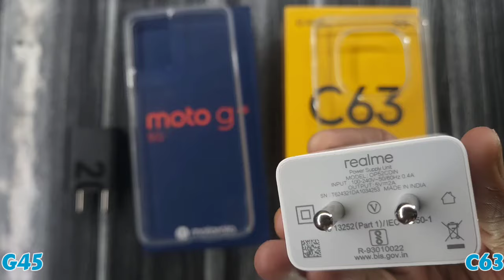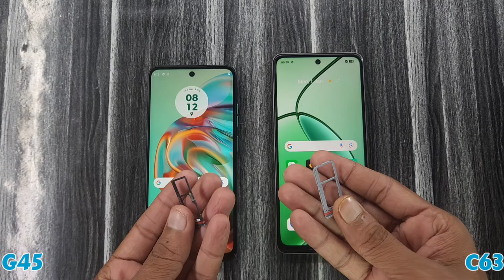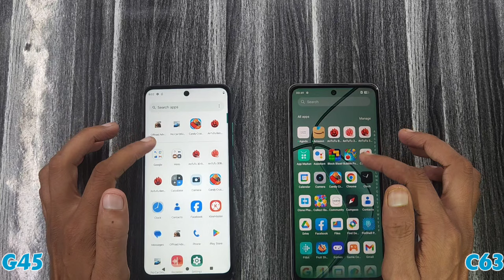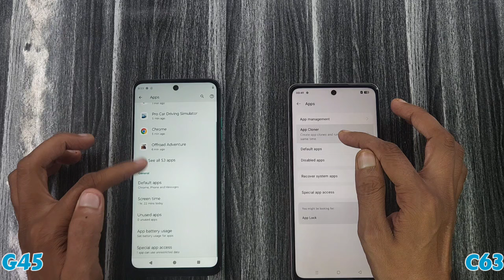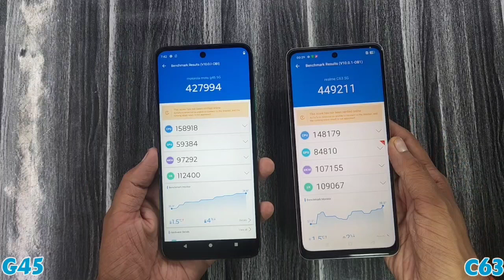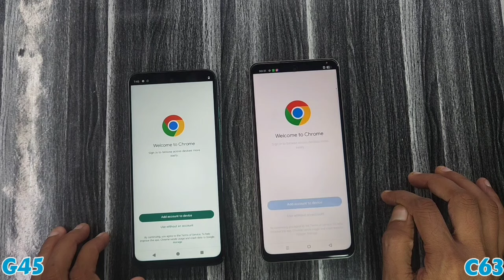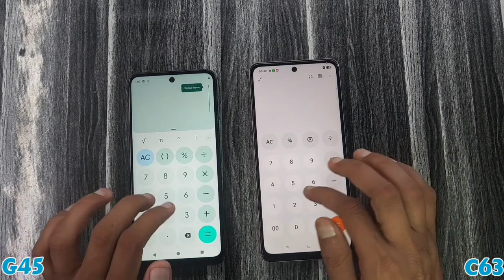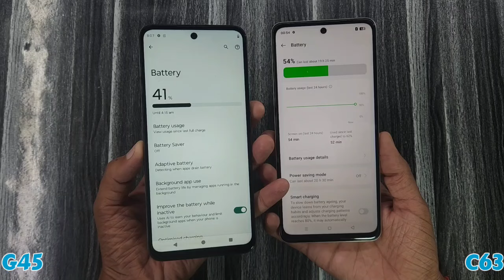Moto G45 5G vs Realme C63 5G Full Comparison with Display, UI Features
Namaskaar dosto mera naam h Dharmesh aur is video m maine Realme C63 5G aur Moto G45 5G k bich ek full Comparison kiya h.

In Video
00:00- In Box Accessories
00:30- Design
01:45- Display
02:36- UI Features
03:35- Camera
06:32- Hardware
10:43- Conclusion